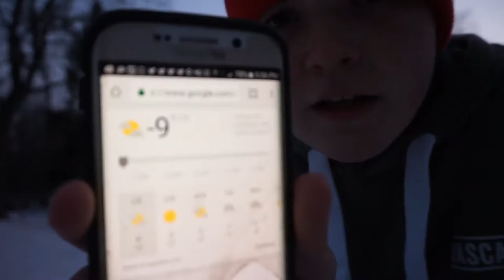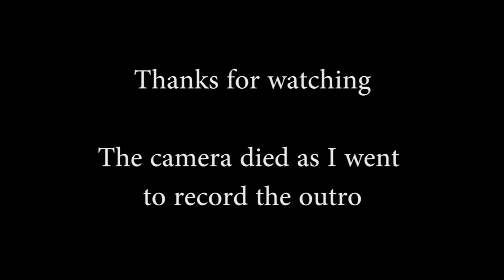ANDRES INIESTA PASSING CHALLENGES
Yo Guys! It would be great if you could leave a like rating as it motivates me to keep creating content for you all! Finally if you have any questions, opinions, feedback or just general comments then be sure to leave them in the comments section below!

And Yes, I did make my description the same as my bro NMG XD